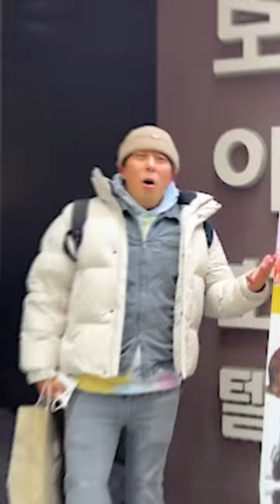We went to a Meerkat Cafe!